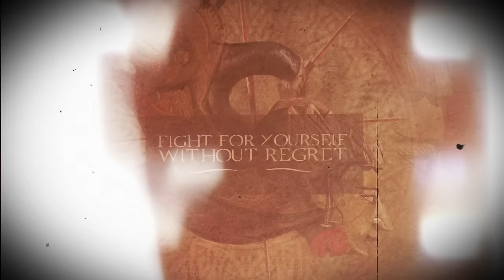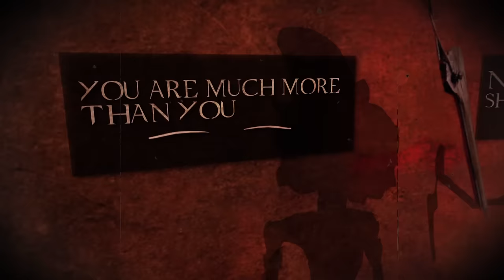DIABULUS IN MUSICA - Crimson Gale (Official Lyric Video) | Napalm Records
Out November 18

If unbridled passion for classical music meets raw modern metal, the result is most certainly going to be Diabulus In Musica. The Spanish band is the biggest symphonic metal act their homeland has to offer, and the fivepiece has been storming Europe since 2010 and the debut Secrets! Two years after Argia the fourth album Dirge for the Archons (Archon has been named as one of Atlantis` creators) travels with us to long lost worlds and thrills with the flair of the finest operas, rough growls, epic choirs, orchestral intermezzi and pure metal. The mystical cover artwork comes courtesy of Heilemania (Lindemann, Epica, Kamelot).

Elegant grandeur & a metallic punch!
An extraordinary ability to merge metallic heaviness with symphonic catchiness!